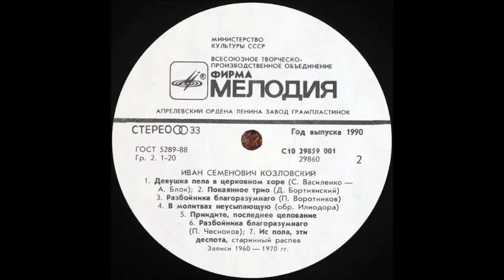Приидите, последнее целование дадим Козловский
И. Козловский - тенор
А. Клеймёнов - тенор
М. Златопольский -бас
О. Птуха - бас